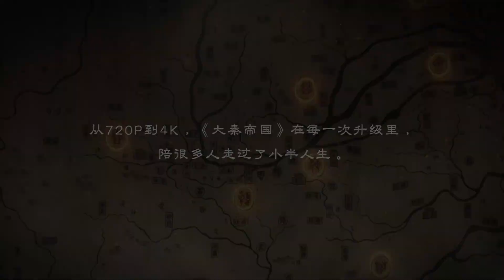大秦帝國之天下 十年回顧|The Qin Empire 10 Years（張魯一、段奕宏、李乃文）